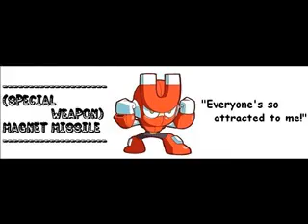Rockman 3 Alpha (7): Magnet Man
"Polar Disorder"

Magnet Man's stage is pretty fun. I go a bit into show off mode here, mainly in the middle part of the level where I bypass the bolts and Hard Knuckle the bees before they can do any harm. Why? I have no idea. That said, the jumps involving the magnets near the end of the level are pretty tough, especially that last one where you can't jump too high or the magnet won't pull you past the spikes in time.

As for Magnet Man, he now shoots four Magnet Missiles at you instead of three. I wait (im)patiently, missing the majority of my Gemini Laser shots along the way, until he psyches me out and uses his altered attack when I least expect it. You want to be right under him to dodge, but oh well. Thanks for costing me a no-hit clear, favorite MM3 robot master.